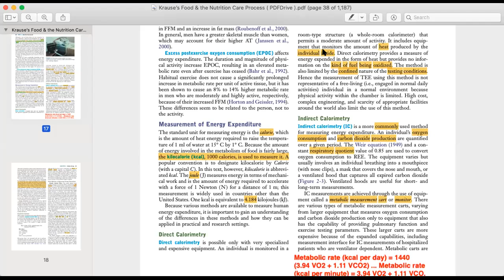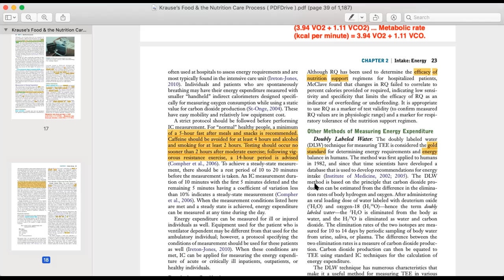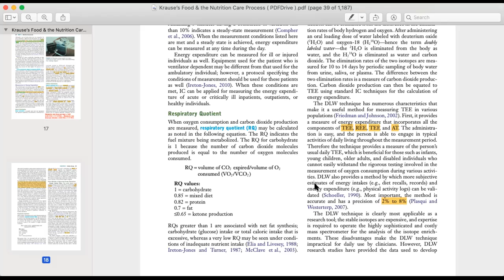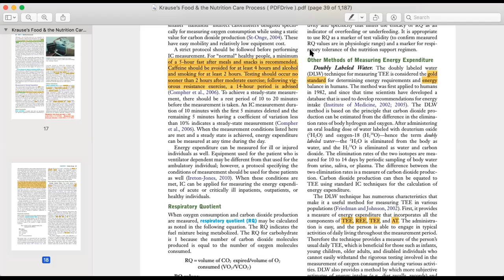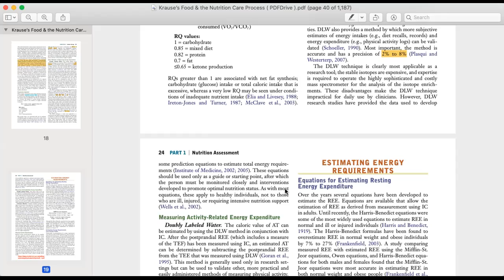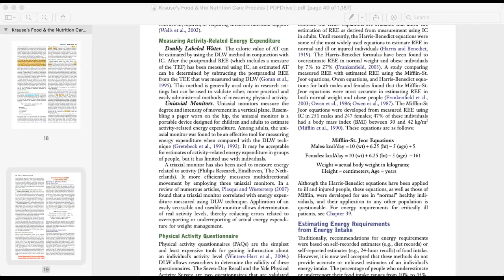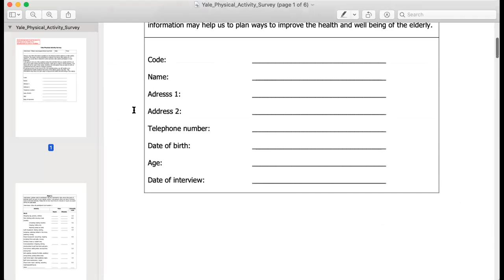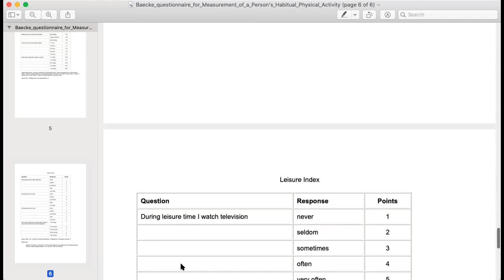Lecture of Dr. Ayesha Zafar Iqbal for 3rd Year BSN on topic Methods for Measuring Energy Expenditure